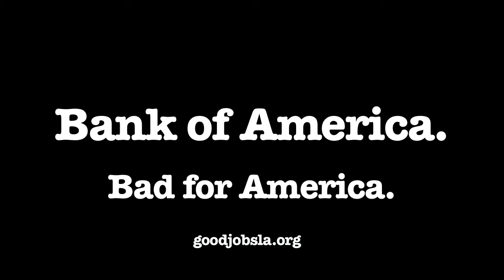Let Them Eat Hot Dogs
February 9th - Flash Occupation: Returning to Bank of America

Bank of America is impacting our community...
Call Bank of America CEO Brian Moynihan at tell him to stop foreclosures and invest in the future of our communities.

Why hot dogs?